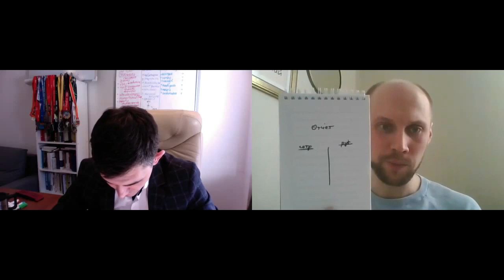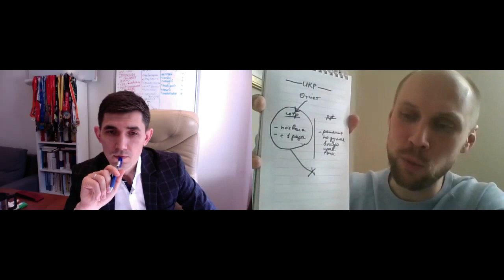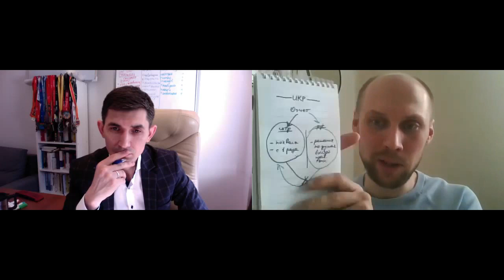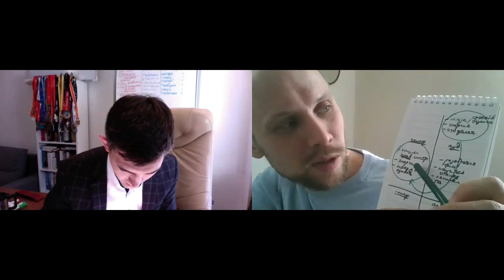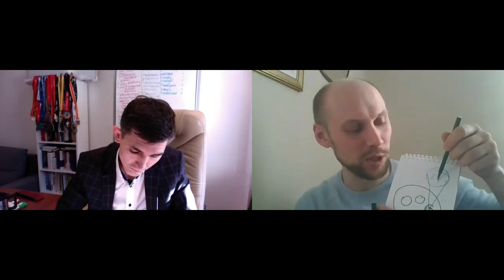Как найти клиентов на частные консультации | Упаковка для эксперта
Сегодня с Ленаром Рахмановым разберем как найти клиентов для частных консультаций финансовому советнику.  Как создать упаковку для финансового консультанта.

П.С. КОГДА ВЫ БУДЕТЕ ГОТОВЫ, вот 3 способа, как я смогу вам помочь:

2. Чтобы увеличить на 280% эффективность своих презентаций, коммерческих предложений и писем, пройдите мой видео курс.

3. Чтобы ваши сотрудники начали делать презентации и отчёты в 2 раза быстрее и в 3 раза эффективнее, я могу приехать к вам в офис и провести живой тренинг на всю команду.

Переходите по ссылкам, чтобы узнать подробнее про эти варианты.

Делайте наш мир лучше,
Павел Лебедев,